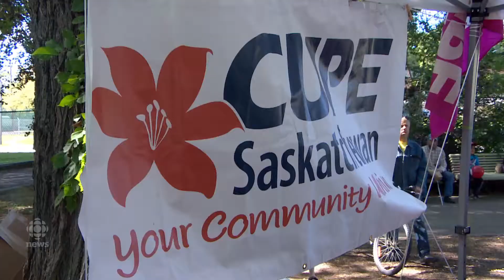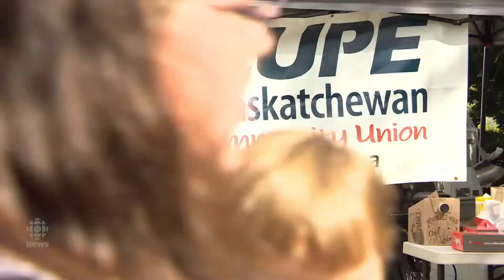Challenges faced by Sask. workers discussed at Regina Labour Day picnic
Monday, on Labour Day, unions and labour federations were celebrating outdoors. In Regina and Saskatoon organized labour put on BBQ's and concerts. The significance of the day is often overlooked. But for labour leaders and union members it's a day to recognize the history of the day and to look forward as unions adapt to political realities.

Credit
Journalist: Alec Salloum